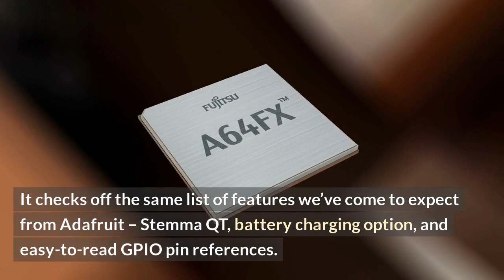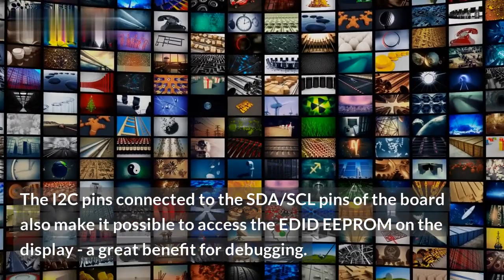RP2040 Adafruit Feather: Built-in Video Output, Pi Silicon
Say goodbye to clumsy HDMI cables, and welcome the convenience of integrated video output: the Adafruit Feather RP2040! This tiny board has an impressive feature set, plus an onboard composite TV output, allowing you to create your own Pi Silicon-enchanced projects with ease. With this compact, powerful board, you can add graphics, streaming video output, audio waveform synthesis and more–all without the hassle of an external HDMI display.\n\nIn this video, we’ll explore the Adafruit Feather RP2040 and its amazing built-in TV output. We’ll go over the included features, such as: \n\n• Onboard GPU\n• 3.3V logic output\n• Dual-core processor\n• Onboard 25MHz oscillator\n• Built-in video connectors\n\nPlus, we’ll show you how to quickly set up the included software, connect your display and start creating with this amazing board.

You’ll be ready to make your own feature-rich projects in no time!\n